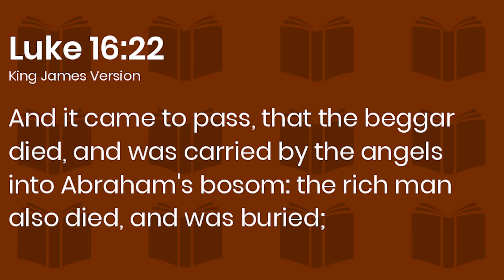Jesuit Coadjutor Mike Winger - Hell (2 Timothy 4:4 KJV)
Typical operating procedure of an Alexandrian/Catholic Jesuit hireling.  A textbook example of the Jesuit Catholic/Alexandrian mindset.  First, remove the authority of the word of God (KJV) from the congregation and replace it with any of the 80+ contradicting Vatican approved Vatican/Alexandrian 'bible' PERversions to cause doubt, confusion and questions. Secondly, set HIMSELF up as the final authority on the mount of the congregation to rule over the laity.  Papal control at its worst. The main objective of a minister of Satan is to cause YOU to question & doubt the words of God in your heart, then he HAS you and you have believed THE lie.

2 Corinthians 2:17 KJV: For we are not as many, WHICH CORRUPT THE WORD OF GOD: but as of sincerity, but as of God, in the sight of God speak we in Christ.

*Mike says "According to the new testament..." You mean, the word of God? (Mike is an unsaved man, who treats the word of God as just "a book", a book to be picked apart through his own intellect because Mike and his Jesuit handlers are smarter than God, or so they think.)

*Mike says "In fact, I would say..." (Classic Jesuit tactic, set HIMSELF up as the final authority.)

*Mike says "in OUR modern translations...this gets confusing" (1 Corinthians 14:33 KJV: For God is not the author of confusion...)

*Jesuits and their coadjutors always try and conflate issues, like Mike Winger, by conflating the "lake of fire" with hell. This tactic of the Devil and his minions is a perfect example to keep people in their SIN, and not repent or forsake their SIN. Interesting how ALL the FALSE TEACHERS whom God has NOT SENT forget Proverbs 28:13 KJV: He that covereth his sins shall not prosper: but whoso confesseth and FORSAKETH THEM shall have mercy. By downplaying HELL, they allow their false flock and anyone indirectly listening with "itching ears" that they can keep their sin(s), as if Hell doesn't exist and its not that "bad". (2 Timothy 4:4 KJV: And they shall turn away their ears from the truth, and shall be turned unto fables.)

*Jesuit coadjutors and paid shills living on Mike Winger's comment section for his video pertaining to this issue are ALL saying "its a parable" or "its a metaphor" for the story of Lazarus. (John 8:44 KJV: Ye are of your father the devil, and the lusts of your father ye will do. He was a murderer from the beginning, and abode not in the truth, because there is no truth in him. When he speaketh A LIE, he speaketh of his own: for he is a liar, and the father of it.)

Mike says "that's my understanding of things". (His understanding is wrong - he has the spirit of error. Its cut and dry, black and white.) 1 John 4:6 KJV: We are of God: he that knoweth God heareth us; he that is not of God heareth not us. Hereby know we the spirit of truth, and the spirit of error.

Mike Winger & The Rise of False 'Christian Apologetics/Evangelicals' (Jesuit Coadjutors)

I know thy works, and thy labour, and thy patience, and how thou canst not bear them which are evil: and thou hast tried them which say they are apostles, and are not, and hast found them liars:

I have not sent these prophets, yet they ran: I have not spoken to them, yet they prophesied.

Here is a good verse to shove at the LYING Jesuit coadjutors and Catholics who believe in Purgatory.

Philippians 1:21 KJV: For to me to live is Christ, and to die is gain.

How do they reconcile that one?